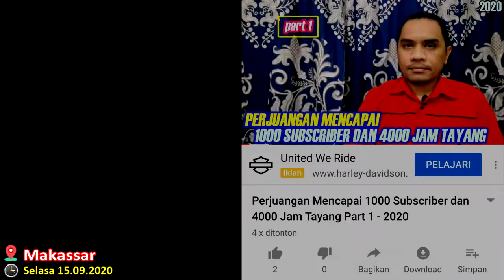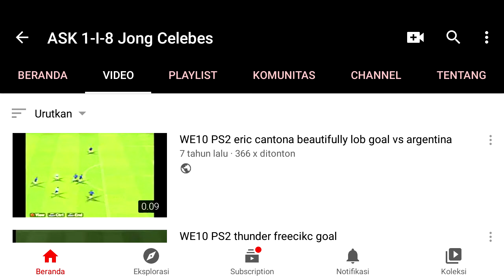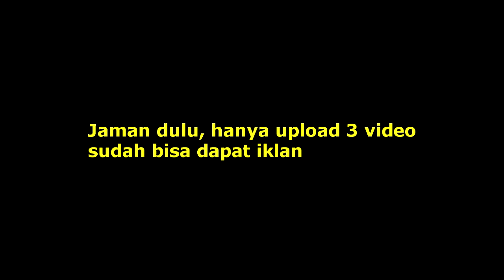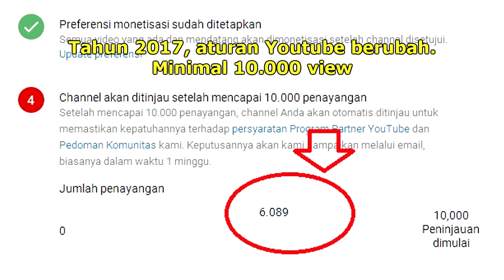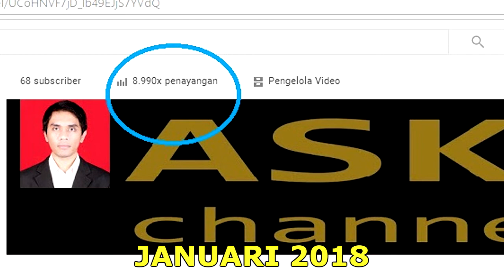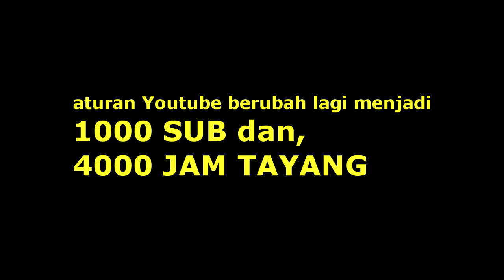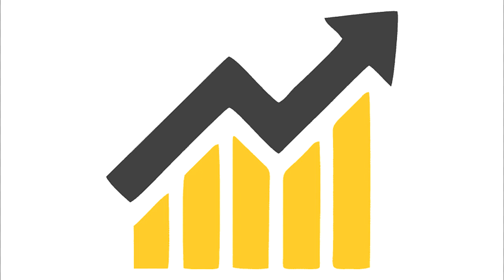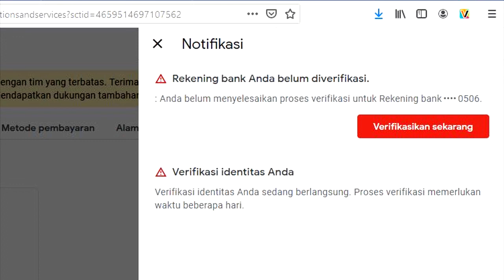Perjuangan Mencapai 1000 Subscriber dan 4000 Jam Tayang Part 2, Sempat Mencoba Cara Curang 2020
Perjuangan dalam mencapai 1000 subscriber dan 4000 jam tayang part 2.
Awal mula bikin channel Youtube.
Syarat Google Adsense yang berubah-ubah.
Sempat mencoba cara curang.

Makassar
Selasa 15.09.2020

Aplikasi Video: Sony Vegas Pro 13